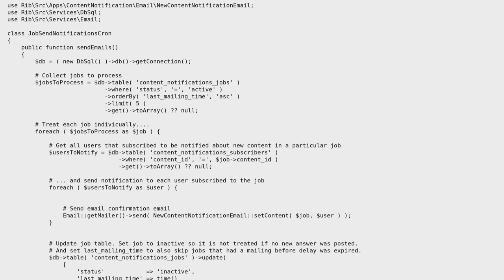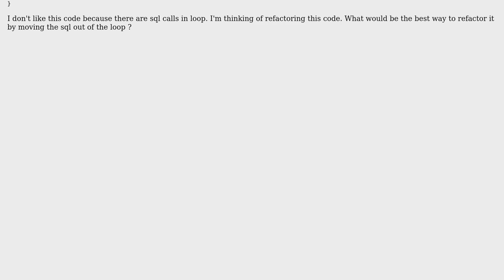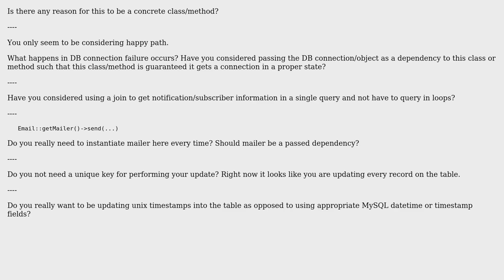Code Review: Sending email notifications, each to a different set of subscribers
With thanks & praise to God, and with thanks to the many people who have made this project possible! | Content (except music & images) licensed under CC BY-SA | Music | Images & others | With thanks to user Robert Brax user Mike Brant user 200_success and the Stack Exchange Network Trademarks are property of their respective owners. You are responsible for your own actions.